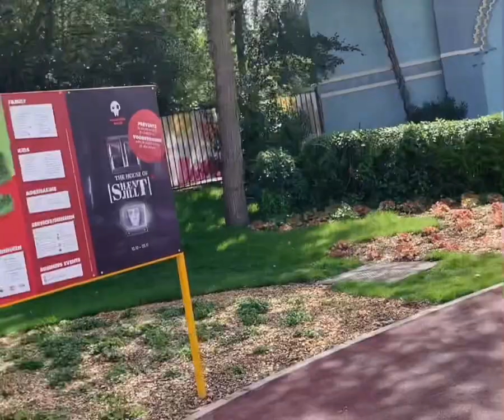MY FIRST TIME IN WALIBI - BELGIUM TRAVEL VLOG| Maame Efia✨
This is my experience from my very 1st visit to Walibi (Theme Park in Wavre, Belgium).
The park has attractions for all ages hence you can visit with your family and friends. In total, there are 42 attractions and some of the famous ones are the Radja River, the crazy Calamity Mine, etc which I so loved and you will see in this video😍.
Do leave suggestions on other places worth experiencing in the comment box below.
Would love to here from you.